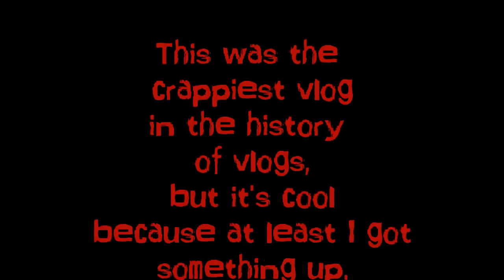Mall Date with Friendos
11/18/17

In which we were supposed to do Christmas things, but it got called off by rain.

~Zero

(Intro: Lost - Kontinuum)
(Background Music: Lane Boy - Twenty One Pilots (8-Bit Cover)